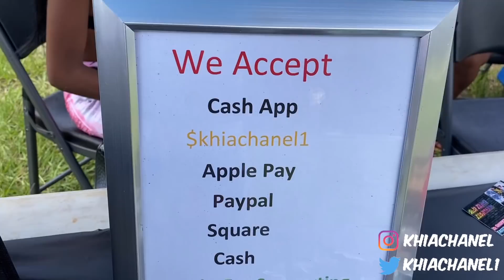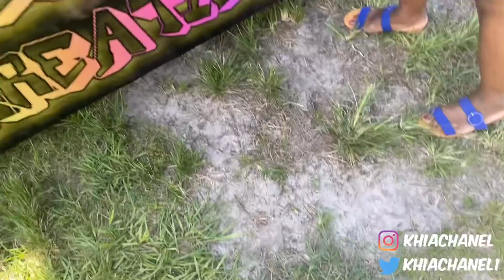A PRODUCTIVE DAY IN MY LIFE ‼️ | Khia Chanel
ON THE ROAD TO 100k : 47, 989 away 📈
Social Media’s : Instagram: @Khiachanel

Thank you so much,I'm so sorry to reply you so late,please don't mind.and here is the description information,please add the information to the top of the description box,,it's very important for us,love,please understand.
and could you please add FT.Arabella Hair to the title?love.
╲ ≡ Arabella Hair ≡ ╱
HAIR INFO:
Arabella Hair: Water Wave 13x6 Inch Lace Frontal Wig in 26”